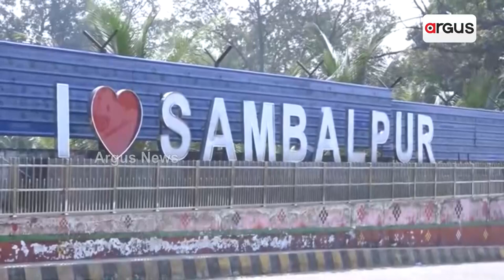Special Rituals Performs At Maa Samalei Temple In Sambalpur On The Occasion Of Durga Puja